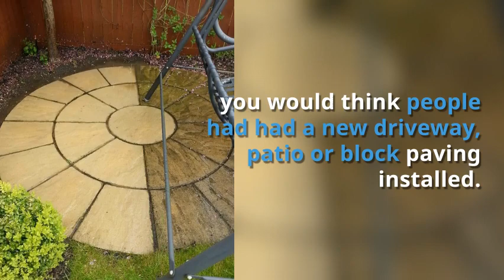Driveway Cleaning Hartlepool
Our pressure washing service can literally transform the look of your home. Banish those unsightly weeds growing between your block paving. Banish dirt and slippery dangerous moss and algae. On many occasions you would think new paving had been installed.

I’m guessing you’re on this page because you’re driveway has become a dirty eyesore and a bit of an embarrassment?…Maybe even slippery and dangerous.

Have you thought about or even tried to clean it yourself?

Those home pressure washers are great for washing down your car but sadly under powered for driveway cleaning. If you’ve tried you will know how much harder they make an already hard job.

Leave the hard work to us.

Our petrol driven equipment will return your paving back to its former glory.